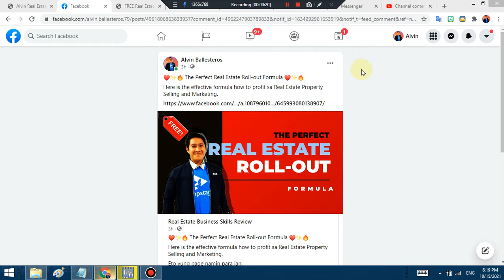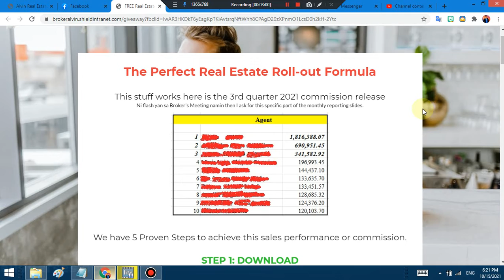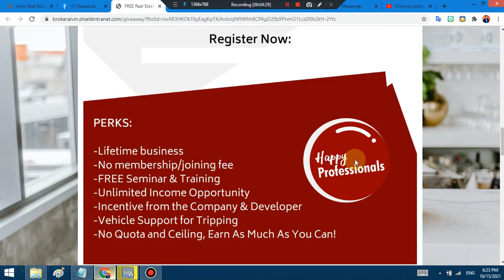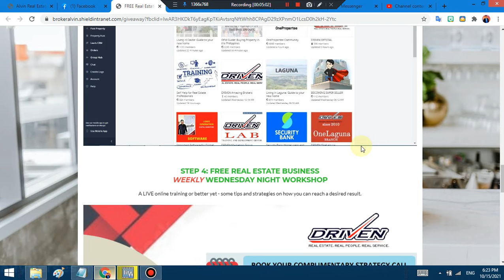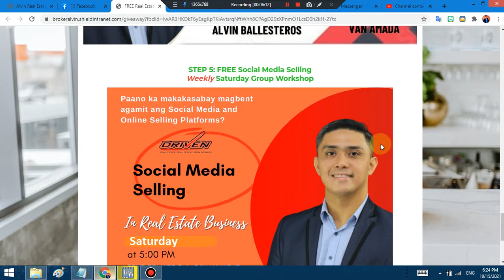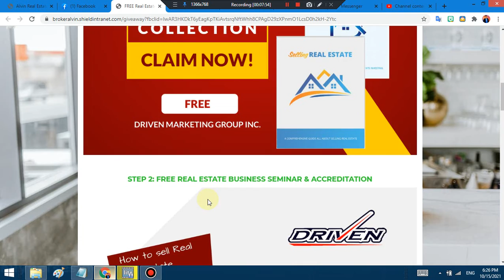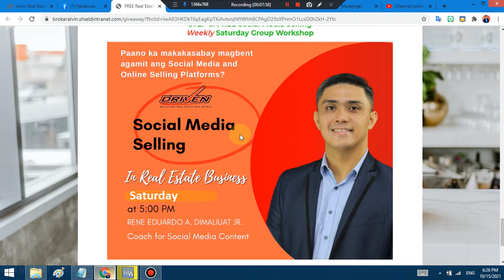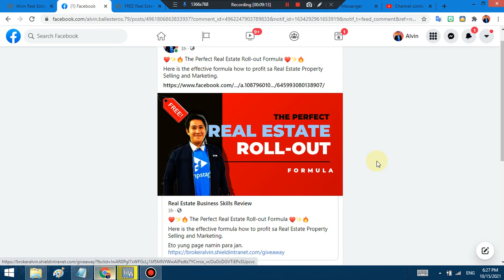The Perfect Real Estate Roll-out Formula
This is the first NEW training program on Real Estate Business that DRIVEN has assembled in years.

It will be impossible to go through those modules and NOT boost response to your Real Estate Business with these techniques, examples and tools.

Total Value: Php 50,667.04 but we will gave you access for FREE.

ACT NOW AND MESSAGE MO LANG AKO DITO SA MESSENGER NG PAGE NAMIN.

Eto yung link na tinutukoy ko sa video...